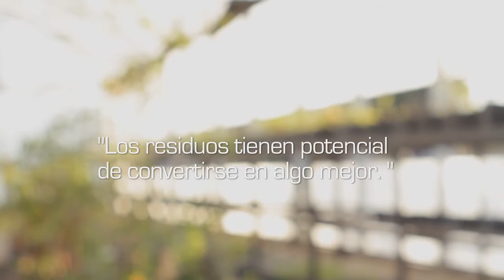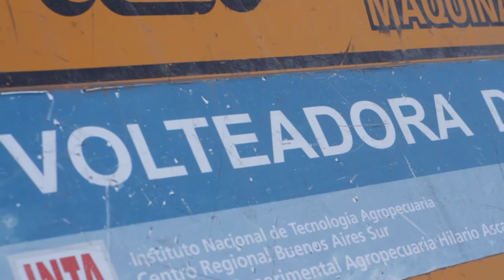Innovaciones en residuos agropecuarios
Una producción de "Innovo, Ideas en movimiento" para "Construir TV", rescata la experiencia del principal referente del país en agroecología, Jorge Ullé, con la problemática de manejo de residuos y su aplicación a las labores agropecuaria. Se muestra el detalle del funcionamiento de la máquina volteadora de compost.